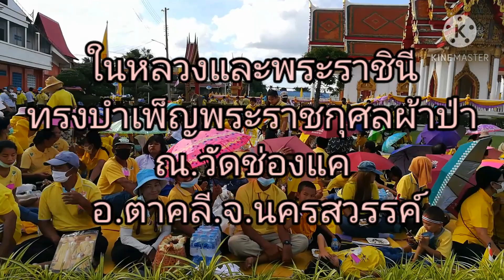ทรงพระเจริญ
ในหลวงและพระราชินี ทรงบำเพ็ญพระราชกุศลถวายผ้าป่า ณ.วัดช่องแค อ.ตาคลี จ.นครสวรรค์
ข้าพระพุทธเจ้า
นายเชวง โล่ห์เจริญสุขเกษม